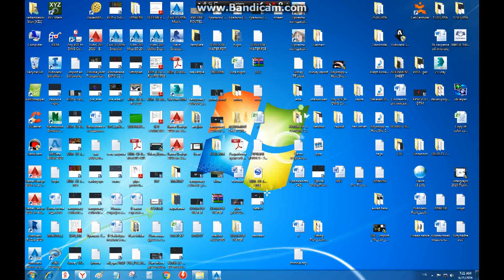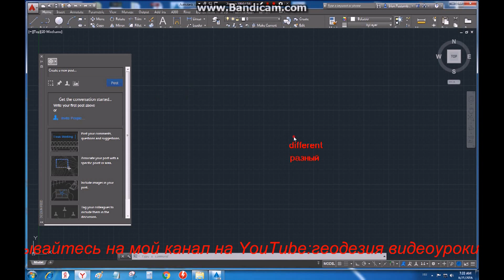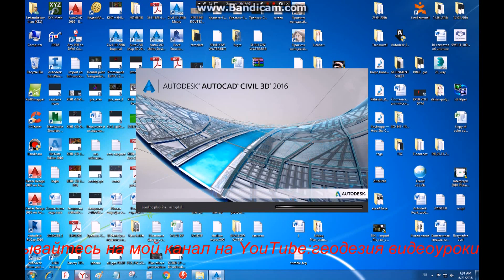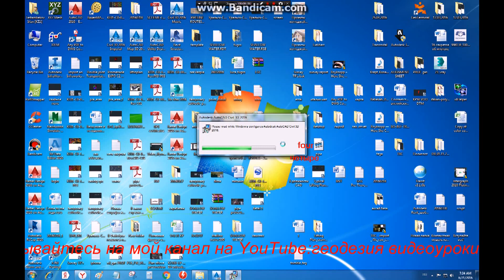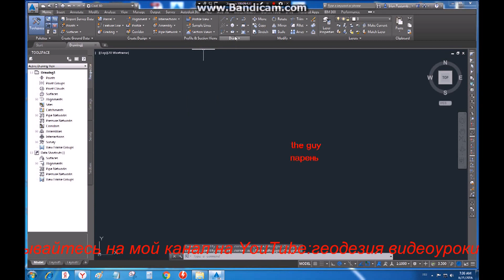Error:"The Ribbon does not have any tabs or panels currently loaded"in AutoCAD Civil 3D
Error: "The Ribbon does not have any tabs or panels currently loaded" in AutoCAD&Autocad Civil 3D